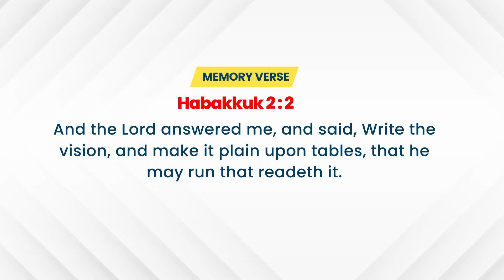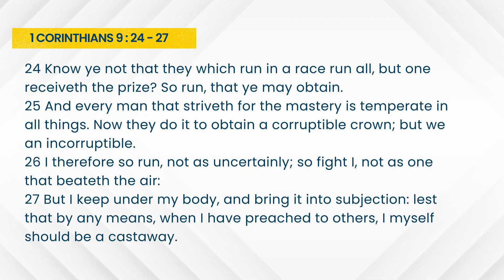Open Heaven Daily Devotional || HOLD FAST TO YOUR VISION 1 || NOVEMBER 9TH 2024